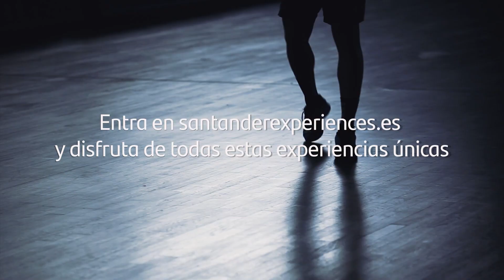REAL MADRID-SEVILLA, VILLARREAL-BARCELONA, CÁDIZ-ATLETI...ANÁLISIS Y PRONÓSTICOS JORNADA 15 LIGA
Esto no para, llega la jornada 15 de liga y como siempre aquí tenéis los análisis y pronósticos con partidazos como Real Madrid-Sevilla, Villarreal-Barcelona, Espanyol-Real Sociedad o Cádiz-Atleti.
¿Qué pensáis? ¿Vuestro pronóstico? Espero vuestra opinión como siempre en los comentarios cracks!